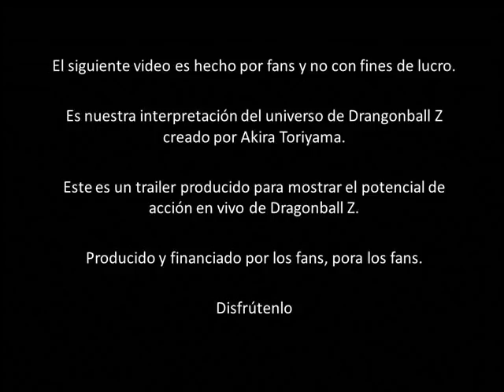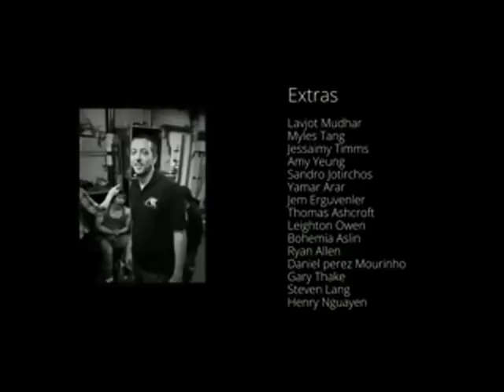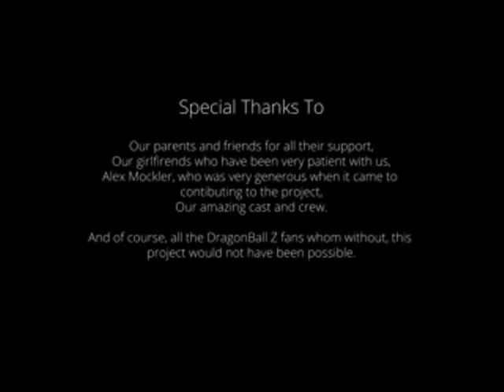DragonBall Z Saga Saiyan - La pelicula (trailer oficial)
Si tu también creciste viendo Drangon ball, Dragon ball Z y Dragon ball GT, dale me gusta y comparte este vídeo, fruto del trabajo de unos verdaderos fans, que a pesar de haber contado con poco presupuesto, lograron hacer algo de mejor calidad a lo que algunas vez intento hacer Holliwoon y sobre todo siendo fieles a la historia. Esta es la presentación oficial de los autores:

DragonBall Z - Saiyan Saga es una película sin fines de lucro que se hacen para el uso privado y no para la venta de cualquier tipo. Ningún dinero se está haciendo de esta película. El contenido es para el uso privado del espectador y no debe ser vendida, alquilada o utilizada por cualquier empresa comercial de ninguna manera o forma. Nosotros no hacemos ninguna pretensión de ningún carácter, historias, nombres, logos o situaciones que son marca registrada, derechos de autor o protegidos por las leyes federales, estatales, la ley de propiedad intelectual internacional o de otro tipo. Este trabajo ha sido fabricado exclusivamente para el disfrute personal, no compensado de nosotros mismos y de los otros seguidores DragonBall Z.

Somos dos hermanos que dirigen una empresa de producción de vídeo pequeño en el Reino Unido. Hemos estado produciendo, dirigiendo, grabando y editando  en nuestra compañía por más de 5 años y siempre hemos hablado de hacer una película de Dragonball Z Fan. Crecimos viendo DBZ y proporcionó muchos años de entretenimiento y disfrute para nosotros, y  estamos seguros lo hizo también por muchos de ustedes. Nosotros, al igual que todos los fans de DBZ, nos decepcionó profundamente con el intento de Hollywood de producir una película de acción en vivo de DBZ. Así que este mes de mayo estamos preparados para disparar un largometraje en vivo Fan de acción para la Saga Saiyan!

Este trailer se ha hecho para demostrar el potencial de acción en vivo DragonBall Z.

Para todas sus necesidades de DBZ Facebook echa un vistazo a

Participantes

Isky Fay - Yamcha
Lee Edaward Jones - Krillin
Ly Brandon - Gohan
Zack Nizato - Raditz
Oliver Faber - Chiaotzu

Jib Trabajo y Co DOP - Artisan Ltd Películas

Cámara Ops: George Kirby, Cliff Thomas, Harry Kirby

Producido por: Harry y George Kirby

Director: Harry y George Kirby

Jib Operadores: Cliff thomas, Chan Sachdeva

Directores de Fotografía: Cliff Thomas, George Kirby, Kirby Harry

Efectos especiales: George Kirby

Diseño de sonido: Harry y George Kirby

Jefe de Maquillaje y prostetics: Katy Gill

Maquillaje y prothstetics: Carla, Sam, Jess

Productor Ejecutivo: Alex Mockler

Diseño de vestuario: The Kirby, George Kirby, Eunjo Kim

Fabricantes de vestuario: Eunjo Kim, Ann, Stigwood Gill, Nicola Faber

Producción Coordinadores: James Mitchell, Harry Kirby, George Kirby

Asssistant Director: James Mitchell

Lucha Coordinador: Ly Aaron

Lucha Asistente Coordinadores: Peter Perelta, George Kirby, David Cheung

Addapted para la acción en vivo a través de: Harry y George Kirby

Ubicaciones proporcionadas por: John Strange Blanco y Stuart

La fotografía y escenas op beihind la cámara: Tom Lee (Medios sin fin)

Atrezzo James Mitchell

Música compuesta por: John Koutselinis

Los operadores del brazo: Tom Lee, Harry Kirby, Christina Lao

Runner: Christina Lao y Foo Ainee

Estudio de iluminación: Harry y George Kirby

Equipos de iluminación proporcionada por: Dan Cassan

Figth rehesal gerente de locación: Usher Ben

Editado por: Harry y George Kirby